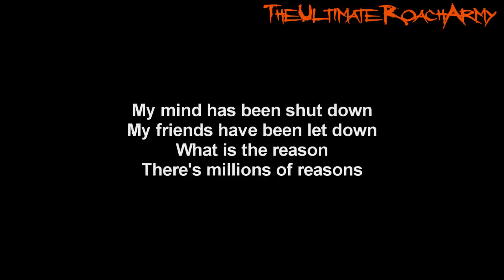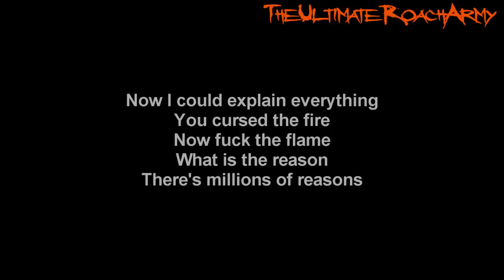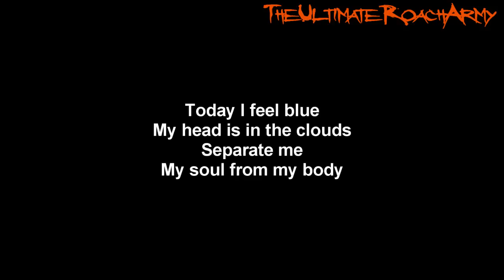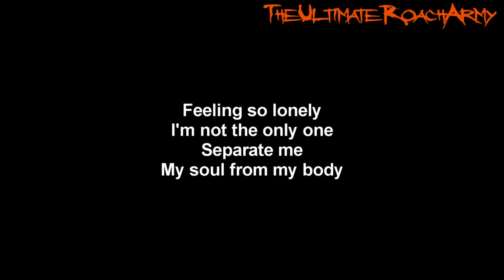Papa Roach - Life Is A Bullet { Lyrics on screen } HD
Song: Life Is A Bullet
Album: Lovehatetragedy